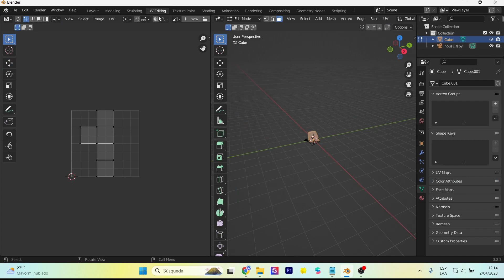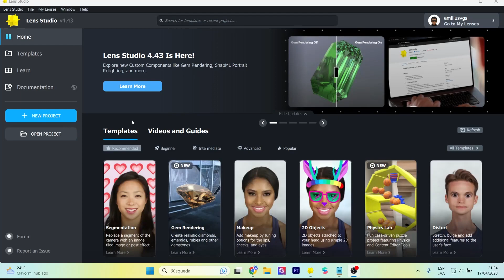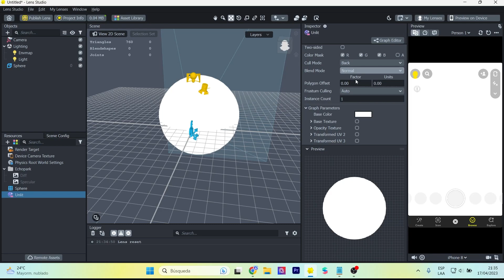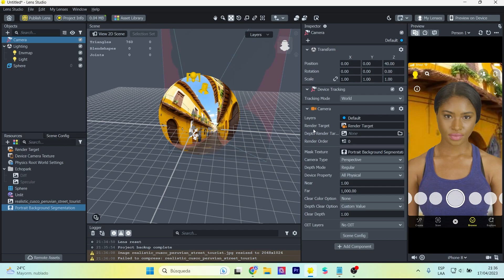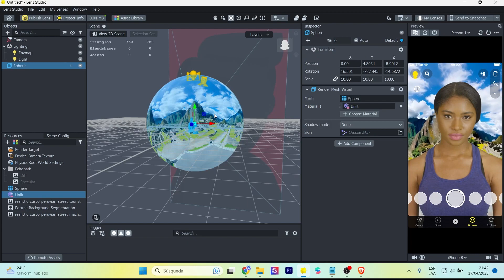Crea realidad aumentada 360 con Lens Studio e Inteligencia Artificial | Blockade Labs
Crea experiencias de realidad aumentada 360 fácilmente con Snapchat Lens Studio. Para crear estas imágenes inmersivas 360 se crearon gracias a Blockade Labs.
Create 360 augmented reality experiences easily with Snapchat Lens Studio. To create these immersive 360 images were created thanks to Blockade Labs.

Mi VR / AR software y hardware:
⚡ Oculus Quest
⚡ Aryzon
⚡ Zapbox
⚡ Merge Cube